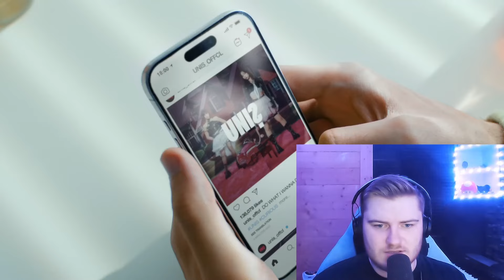FLOP OR BOP?! | UNIS(유니스) '너만 몰라 (Curious)' Official M/V | REACTION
This song didn't have any right to go as hard as it did. It was sooooo good! I wasn't expecting much to be honest because so many kpop groups have opted for anti-choruses recently (which I really don't like) but this really popped off for me. I'm loving the rock vibes! It's a solid 9/10 for me! Keep going UNIS, I'm excited to see what's next!